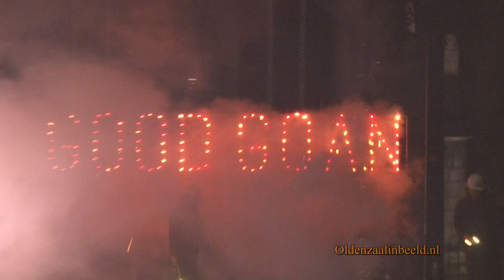Bokverbranden einde Carnaval 2015 Oldenzaal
De laatste handeling van Prins Frans IV sleutel inleveren en de Bok verbranden, met veel vuurwerk.
Het had voor mij nog 2 weken langer mogen duren vertelde Prins Frans IV tegen mij tijdens het Bok verbranden wat een prachtige tijd.